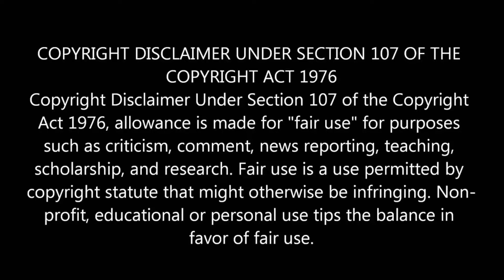HIT ME! SCENE Reaction video Tamil | THE DARK KNIGHT| JOKER VS BATMAN | Manoj's Remark🎬📝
In this Video i reacts the HIT ME! scene from DARK KNIGHT

Press Like👍🏻
Stay safe take care janagale..🤗